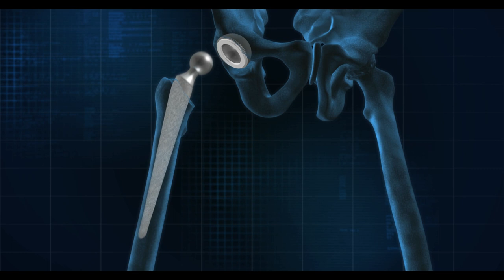MIOT International - Life is about acting early and acting right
In the case of rahul’s pencil bad lead and sharpening only makes it worse. Similarly with your bone in case of a wrong implant, you could end up losing more bone than you ever expected. Life is about acting early and acting right. So you don’t lose much.